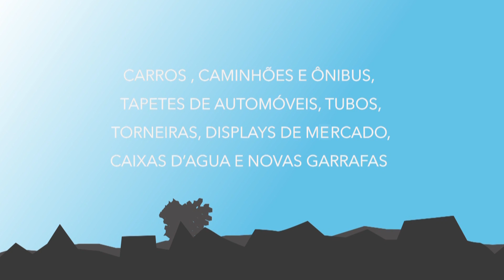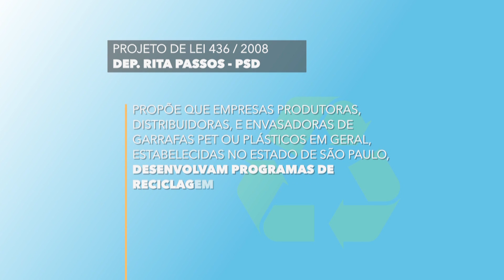Projeto de Lei 436 de 2008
Projeto de Lei Nº 436 de 2008, que obriga as empresas produtoras, distribuidoras e envasadoras de garrafas PET (fabricadas com tereftalato de polietileno) ou plásticas em geral, estabelecidas no Estado, a desenvolver programas de reciclagem, reutilização ou reaproveitamento desses produtos.
Autoria da Deputada Estadual Rita Passos, do PSD.